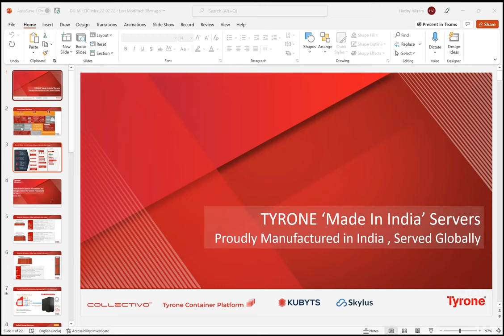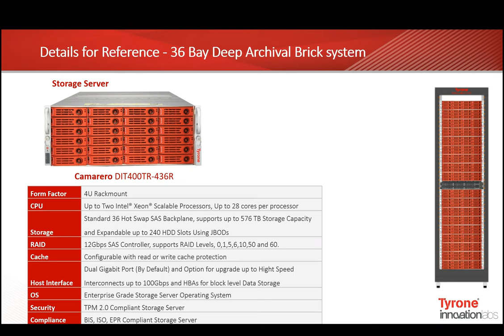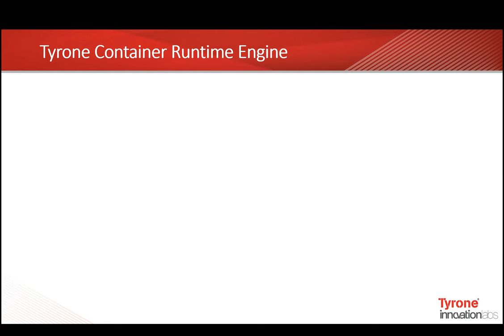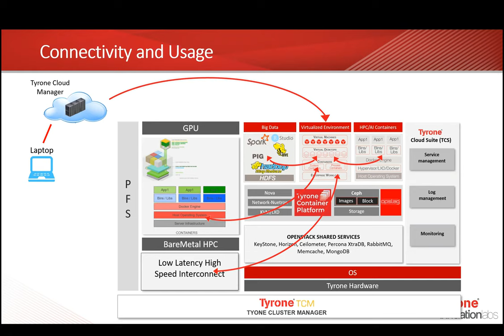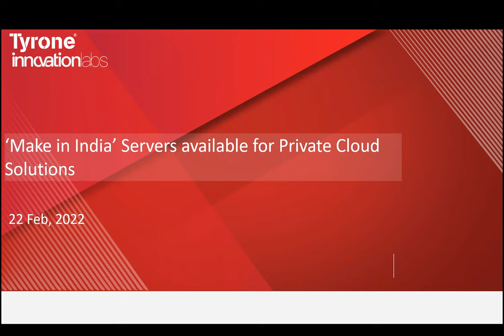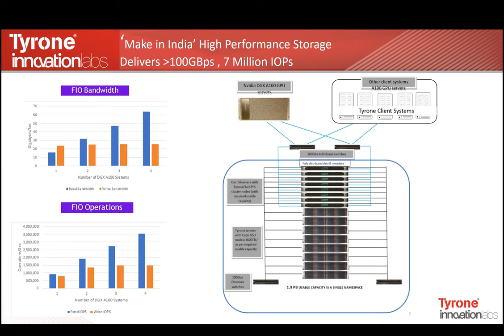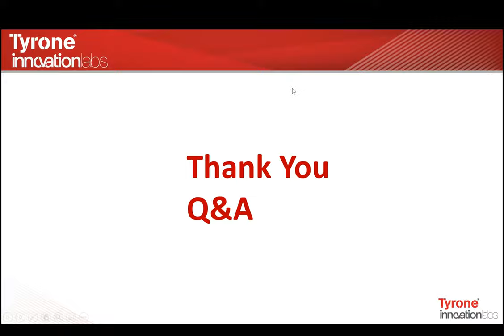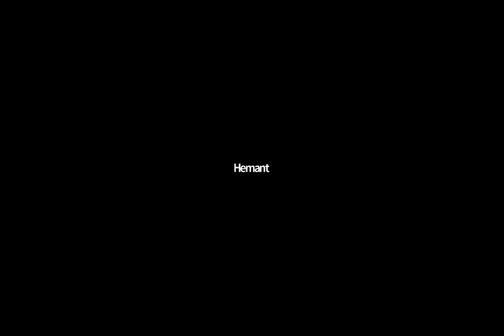DTC Transformation DC Make In India SanjayLodha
This is an educational video for Faculty Development Program (FDP) organized by Ramanujan College Delhi University(RCDU) along with eMerging Open Tech Foundation (eOTF), Ministry of Education (MoE), Telecom Specific Skillset Council(TSSC) & Mangma India(5GC)  jointly to bring Industry requirements for  R&D in DataCenter, Telecom & Communication (DTC)-Transformation-2022. As part of support for the same MD of NetWeb Sanjay Lodha, presents his teams mission of Datacenter - "Make in India" efforts to manufacture "Tyrone" brand Servers, to storage, and 2U Rack to 5U enclosures for DataCenter usage. The team demonstrates their engineering and business efforts to meet the GoI schemes of Production and Desing Linked Initiative (PLI & DLI) to meet funding scheme goals. It's amazing to know that the NetWebhas the leadership that believes in delivering the goals and timelines inspite of the various challenges which he and his team shares. We look forward their working with Faculty & Research Associates to innovate and compete and collaborate  locally & globally on COTS hardware and Open Source Hardware hardening them for both DIY and Supported models.